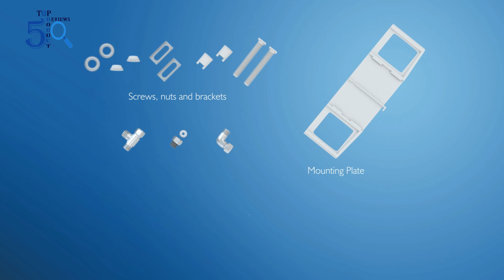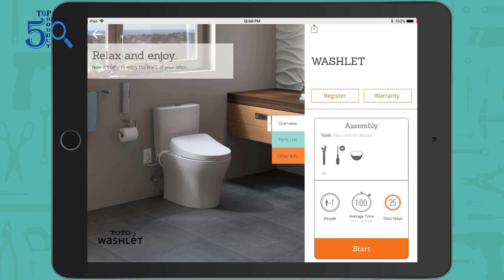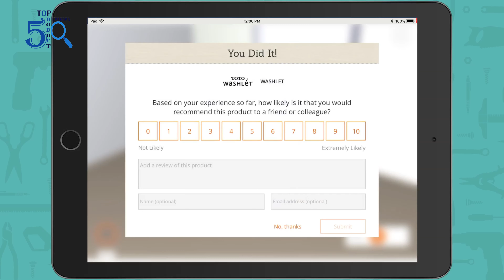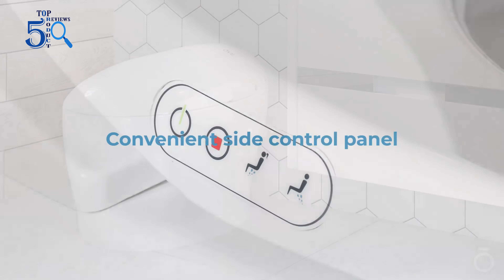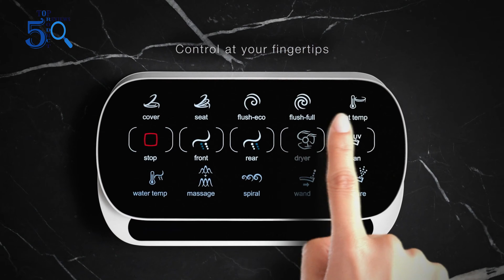Top 5 Best Bidet Toilet For Smart Home You Can Buy on Amazon | Best Bidet Toilet Review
Do you have trouble choosing your daily used product?

Congratulations on behalf of "Top 5 Product Reviews" where we explore the best tech gadgets in the market and help you to make the right purchasing decisions based on your requirements.

Hey guys, In this video, we have listed the Top 5 Best Toilet For Smart Homes of 2022. Find out which is the top Best Toilet For Smart Home for you and your budget. We've rounded up the five Best Toilet For Smart Home above here. Check out products related to the Best Toilet For Smart Home and see the review of these products and what customers say about the Best Toilet For Smart Home products on the youtube channel (Top 5 Product Reviews).

1. BioBidet Ultimate BB-600 Bidet Toilet Seat
2. OTO SW2014#01 A100 Electronic Bidet Toilet
3. Woodbridge White Luxury Smart Toilet
4. Ove Decors Tuva Bidet Toilet
5. Kohler 77795-0 Eir Toilet